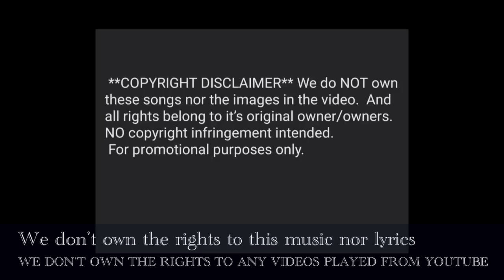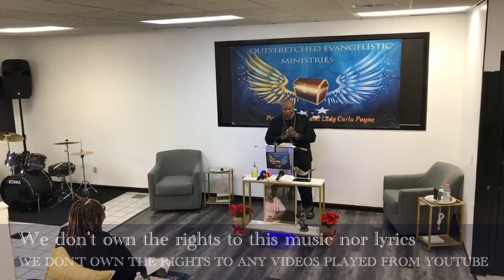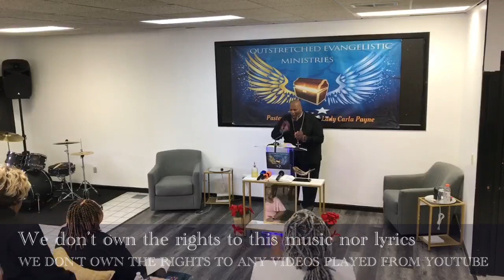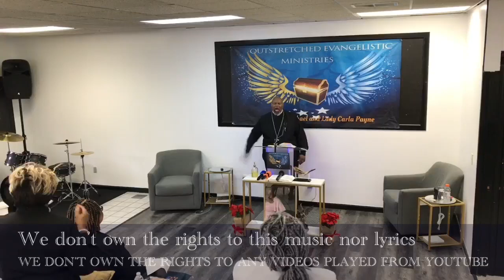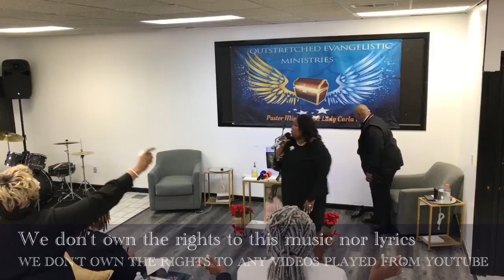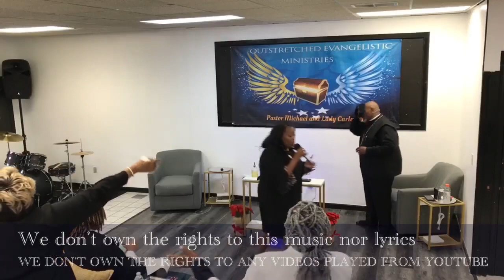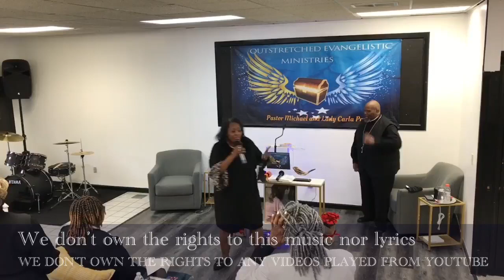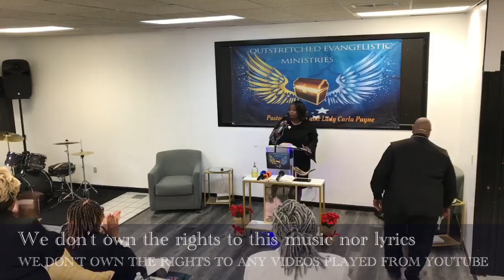Outstretched Evangelistic Ministries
Amen!